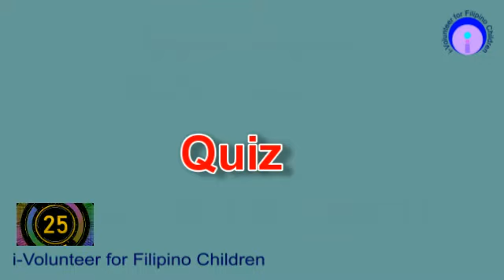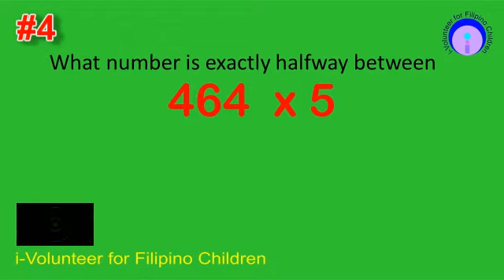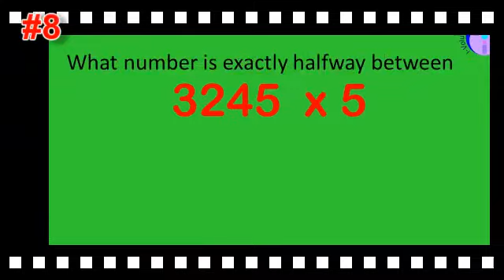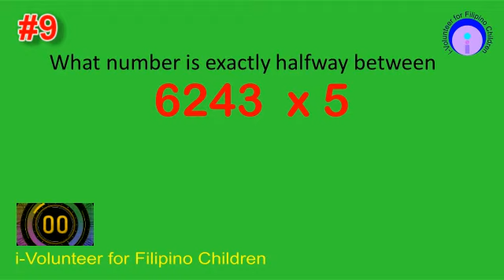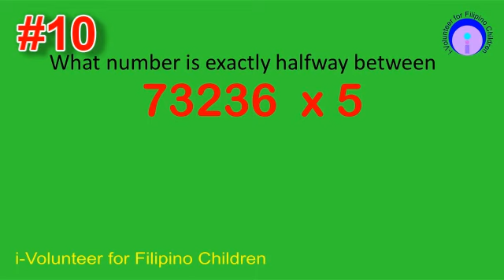vmn 2021 02 006 01 multiplication by 5 01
This video will test the mastery of the student in finding  the product of any number by 5